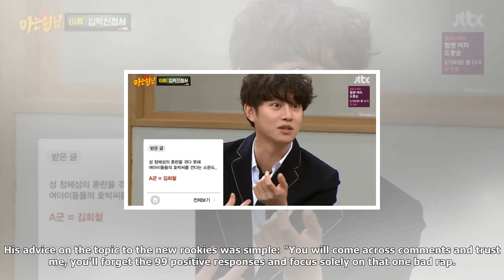Heechul's advice to rookie idols - "i want to live the way i want, but can't' + reveals idols' hard